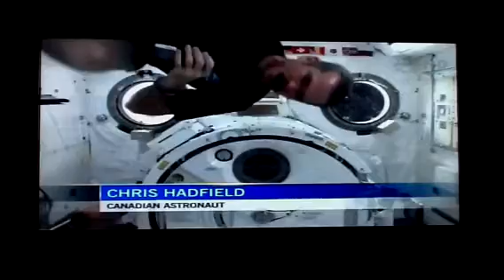Talking to astronaut Chris hadfield in space station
Canadian astronaut Chris hadfield talks to kids in Chris hadfield public school in Milton --live from the international space station.